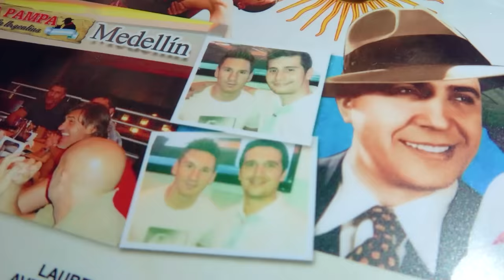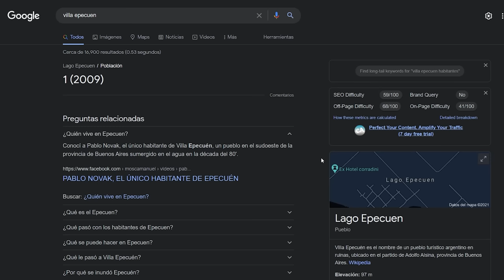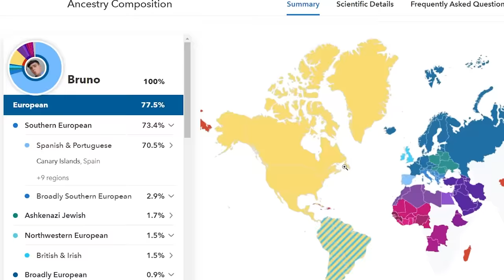LA COMIDA MAS DELICIOSA de cada PAIS 🇲🇽 🇦🇷 🇨🇴 🇪🇸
🥳BrunoRANDOM_ 🔴 UNETE FamiliaRANDOM VIP El día de hoy probamos y mostramos la comida típica de México, Argentina, Colombia y España,
🤖BrunoRANDOM_
👽JoelRANDOM_
🤪JavierElHumano